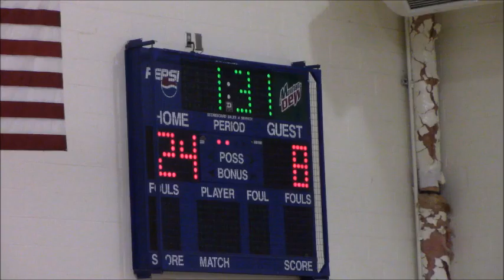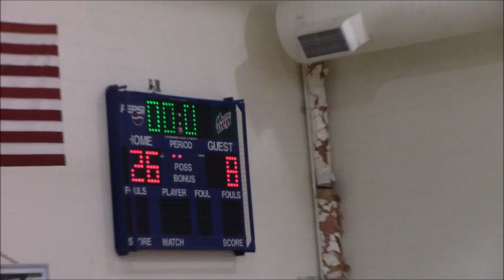"Handles Kyrie Irving" ~ 7yr Old B-Ball Player Amari "Nugget" Davenport ~ Ankle Breaker Certified!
The final Game of his AAU 2019/2020 Season. This kid is so fun to watch! We can't wait until he starts to develop as he falls in Love with this game! Next year he will be a 3rd Grader! Keep that Black Mamba Mentality young Fellow! Here are some Highlights from the last game of his first AAU Basketball season. Hope you enjoy watching this young talented kid. Videos were recorded by his Mother: Mrs. Maria I. Davenport who is also his #1 FAN and SUPPORTER!!

This is a video of Amari working on his handles in his final AAU Game of the season YouTube Channel PART 2 (Part 1 I know we all have our favorite YouTubers and when joining the YouTube platform we think it's going to be a breeze and subscribers are going to come within the first week. LET ME INFORM YOU THAT THIS IS A COMMON MISCONCEPTION LOL. This video displays the type of content that our team focuses on. We are always looking for way to improve our youth athletes and displaying how they perform under the Bright Lights 🌺NEW VIDS EVERY WEEK🌺 SUBSCRIBE AND COMMENT WHAT YOU WANNA SEE NEXT!

How to IMPROVE YOUR GOOGLE RANKINGS is something we always strive to do by paying close attentions to our viewers feedback.

:::::::::♡ HOW TO GET A SHOUTOUT (3 ways) ♡:::::::::

1. Post Notification Shoutouts
- have post notifications turned on and comment under my video notificationsquad or notificationgang to get a shoutout in the beginning of my video

2. Comment of the Day Shoutouts
- comment under my video & I’ll choose one at random or one I really like in particular and give that person a shoutout in the beginning of my video

3. Instagram Mention Shoutouts
- Mention me (@visual_graffiti_sports) in your Instagram Story to show that you are watching my video & I will shout you out in the beginning of my video

Instagram Mention Shoutout- @visual_graffiti_sports_ on Instagram

👼🏻 Visual Graffiti Sports (Uniforms)
   ➭  I sell Custom Basketball Uniforms!

::::::::: CREATOR BIO :::::::::

How is Everyone Doing Out there? My name is Tamatra! I am a 44-year-old Business Owner. I enjoy creating content, coaching, fitness and giving my kids a leg up in life and in the Sports World. We also sell Custom Sublimation Basketball Uniforms! Please check us out online. On this channel, I post Fitness & Sport related content...amongst other things like Coaching our Youth as well as some Adults. Thank YOU for taking the time to watch me, support me, and grow with me. YOU’RE THE ABSOLUTE BEST!

🌈THIS VIDEO: 5 MORE Things I WISH I Knew When Starting a YOUTUBE CHANNEL

today’s quote:

"Reality leaves a lot to the imagination."

:::::::::♡ FAQ ♡:::::::::
name: Tamatra Davenport *like the continent*
age: 44
Birthday: December 14
zodiac sign: Sagittarius
College: Bachelors Of Science & Business Management
camera: iphone 6S
editing software: imovie
nationality: African American
ethnicity: Black

Category
Howto & Style